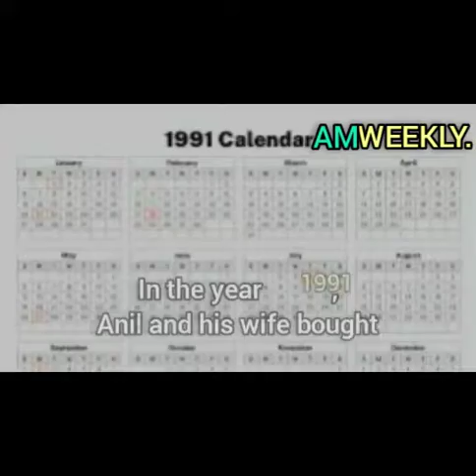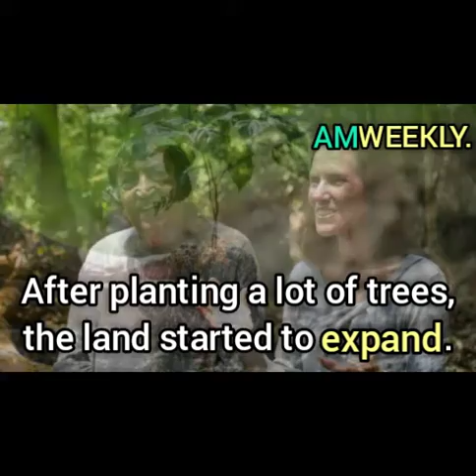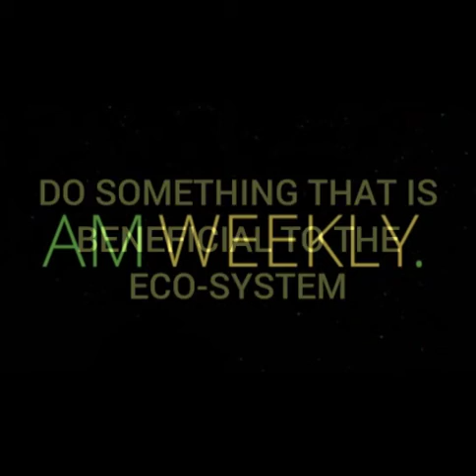The Couple that spent 26 years planting a rainforest in India |The story of Anil and Pamela Malhotra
Anil and Pamela Malhotra teaches us a very important lesson that everyone including you and I should learn from
   It is very important for us to take care of our eco-system and it is also very important to do what is beneficial to our eco-system unless it will end up causing troubles for we humans and also for the innocent animals.
   Guy's this video took a lot of time and energy to make, I hope you like it!